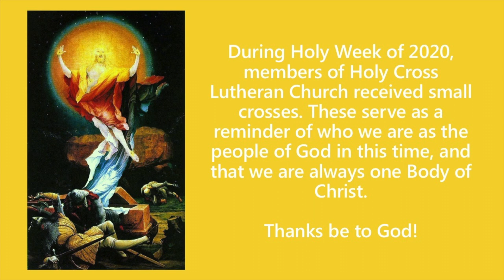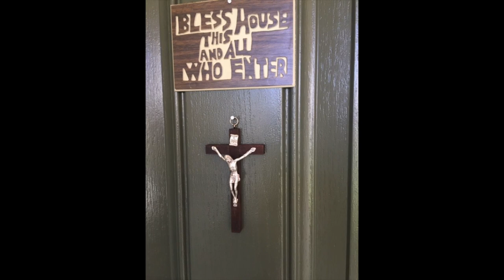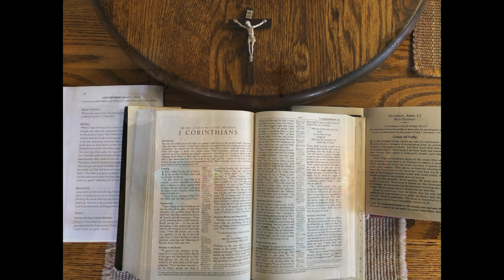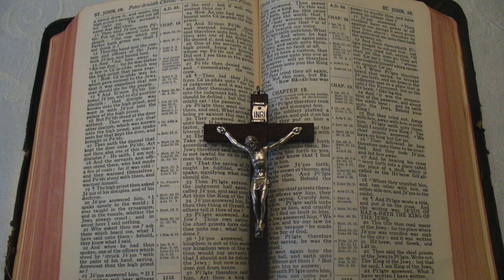Wondrous Love Crosses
Meditation on Wondrous Love,  by David Paxton, arranged for brass by Allison Yee.

Project Participants include:
Robert Tanis, Jeffrey Nowack - trumpet
Ellen Linder - horn
Matthew Yee - trombone
Gary Yee - euphonium
Allison Yee - piano

Holy Cross Lutheran Church, Rocklin, California
Virtual Brass Choir